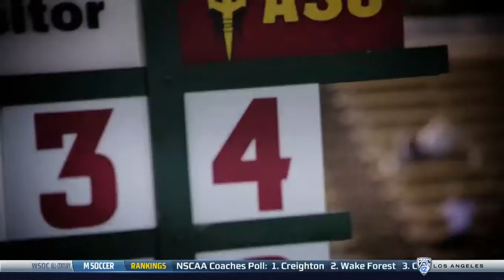2015 NCAA Soccer: UCLA at Cal (29th October)